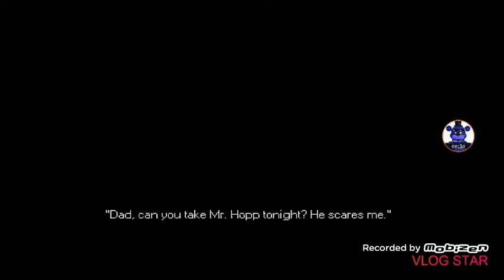my experience about mr hopps playhouse...TERRYFING